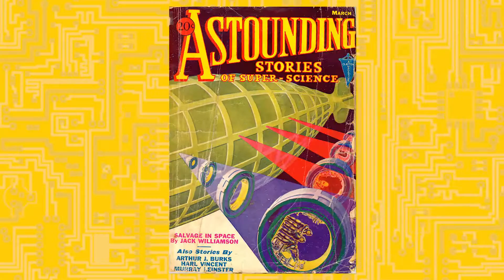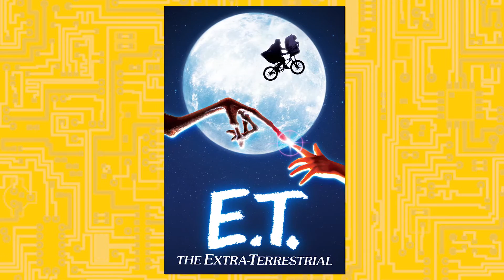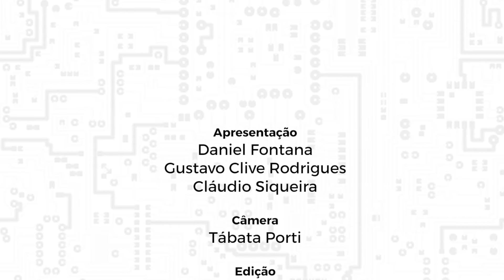O Enigma de Outro Mundo I Formiga na Tela - 57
Um dos filmes mais lembrados de John Carpenter, O ENIGMA DE OUTRO MUNDO não encontrou seu público na época da estreia, mas hoje é reconhecido pelo seu real valor. Passadas mais de três décadas, este suspense de ficção científica ainda impressiona pela tensão e ambiguidade carregadas em sua história.

Conheça também nosso PODCAST!

O Enigma de Outro Mundo (The Thing) - John Carpenter